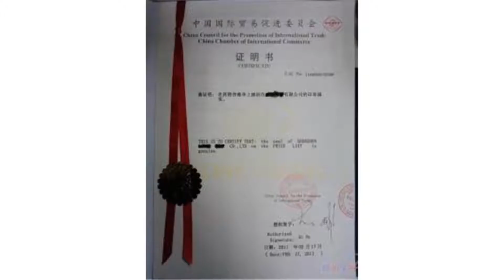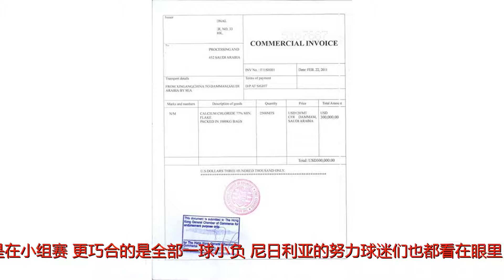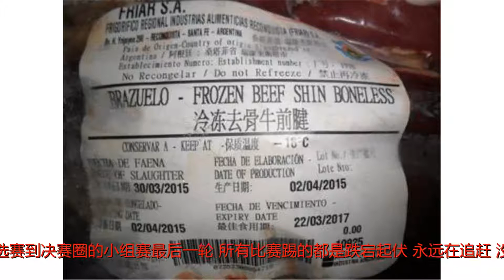一点证明阿根廷、法国走不远！谁先犯错谁出局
谢谢！一点证明阿根廷、法国走不远！谁先犯错谁出局